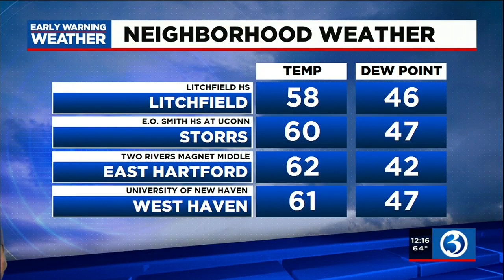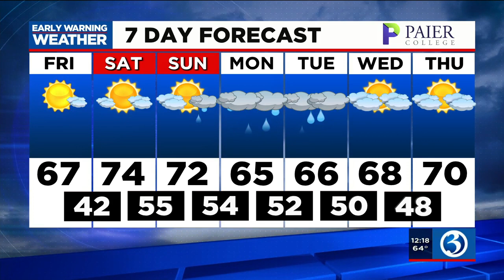FORECAST: A beautiful fall day today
It's a beautiful fall day out there today. Here's Friday's noon forecast.